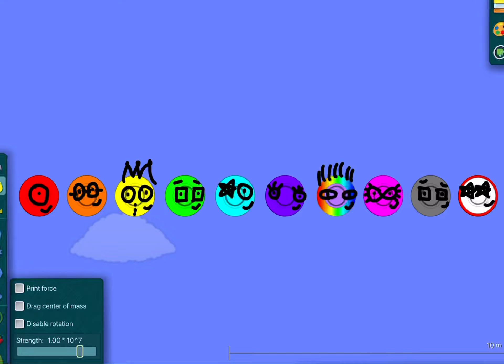Numberblocks Marble Race Floor is Lava